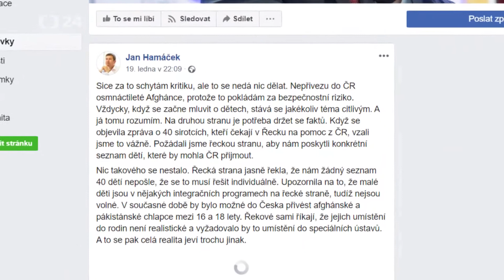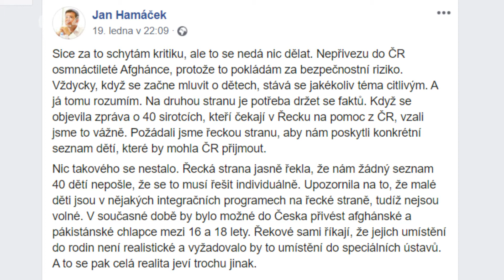Interview Zuzany Tvarůžkové s Tomášem Petříčkem (22. 1. 2020)